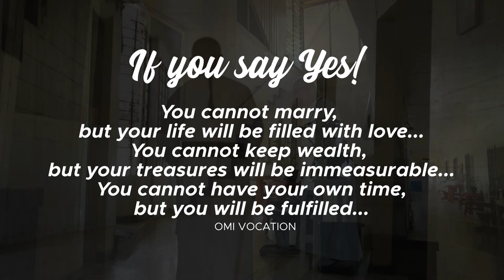"The Secret Joy of a Priest"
A Vocation Story of Fr. Federico "Peding" Labagday, OMI
46 joyful years in the Ministry.
Fr. Peding reveals his “Secret Joy” in the ministry as a pastor, provincial superior and community organizer.